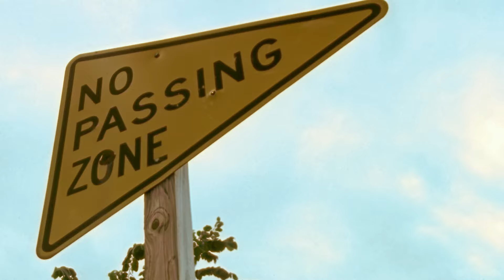Movie For Men: Roads And Bridges Trailer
Executive Producer and mentor Robert Altman's support got Roads and Bridges over the final hurdles to completion. Now remastered in 4K for the 4th of July 2024, this updated Western can be seen by a new audience. @alincolnlim

America is a land forged from rugged explorers trudging through the unknown to find new beginnings. Roads and Bridges introduces a new generation of pioneers; lone individuals who look for something better, forging their way into the heart of America. An East meets Western, this new era of determined settlers face different hardships and obstacles but their pursuit is the same as those who came before them, a home for themselves and for their family. They'll have to fight for it.

As seen on Starz and BET networks, ROADS AND BRIDGES introduces  two men out of sync with their surroundings, haunted by ghosts from the past. Lyndon Johnson Lee, a young Asian man is arrested for dodging freight trains and sentenced to work on a Kansas road crew.

There he meets Daryl Logan, the only black man on the crew. Shunned by his coworkers, Daryl waits endlessly for a promotion that never comes.  Here on the scorching blacktop their paths are put on a collision course, and the only chance for survival is to diverge from their destructive paths and find a new one together.